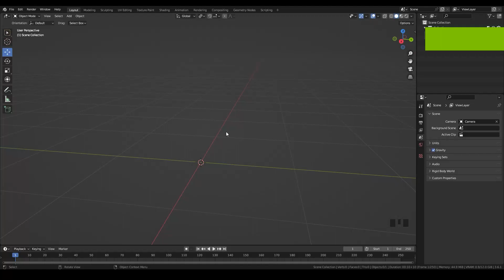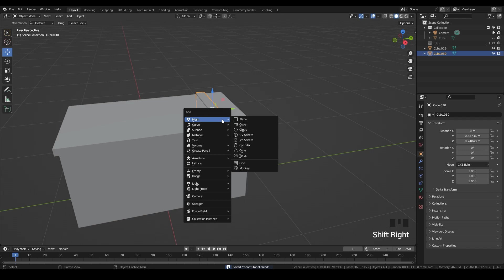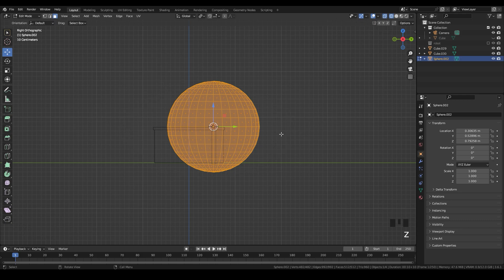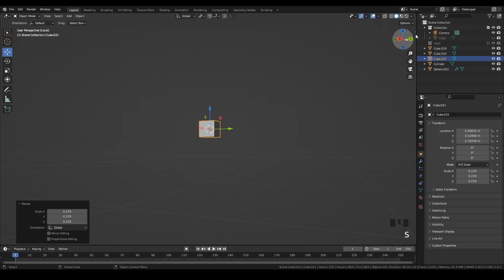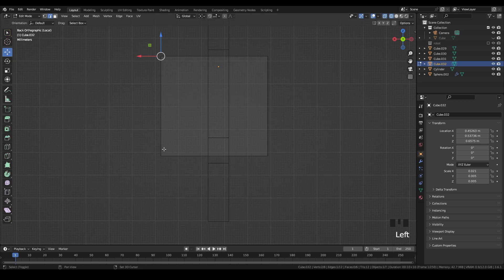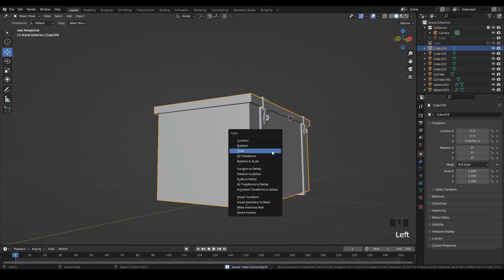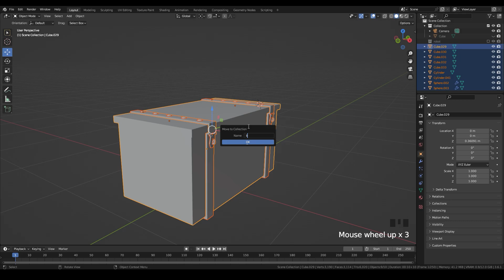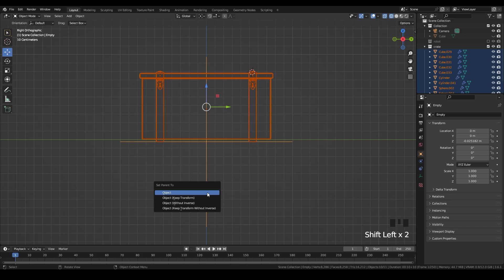Make Robot in Blender - Part 2 - Other Assets - Full course